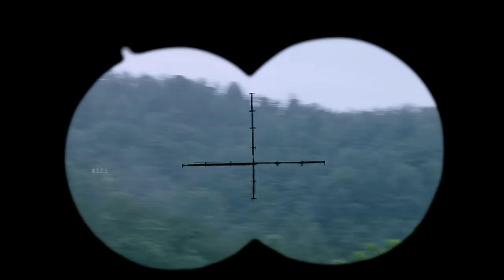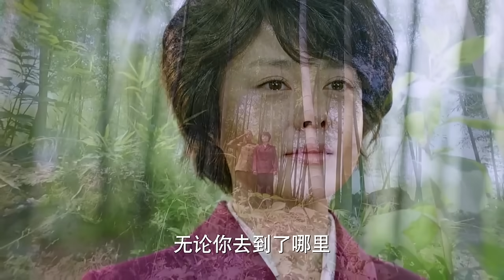生死對決！日軍出動王牌狙擊手，不料小夥用稻草人引他注意後迅速將其擊斃 ⚔️ 抗日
TJHZZ